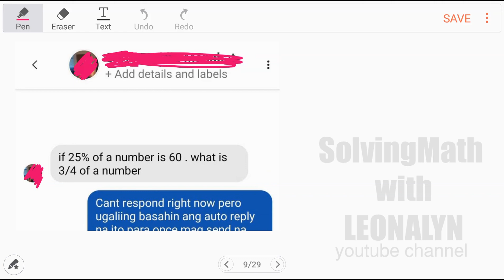If 25% of a number is 60, what is 3/4 of a number?